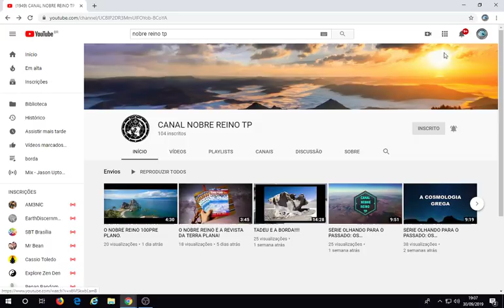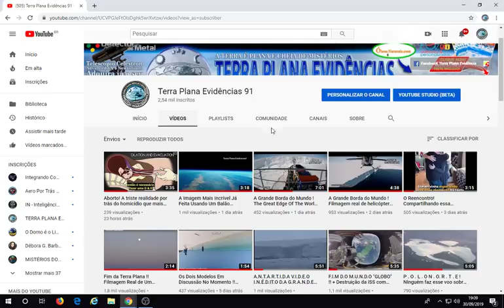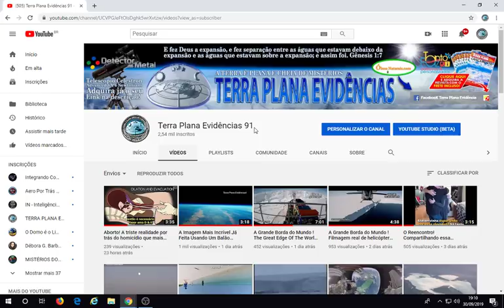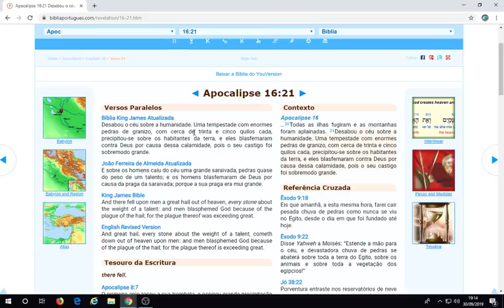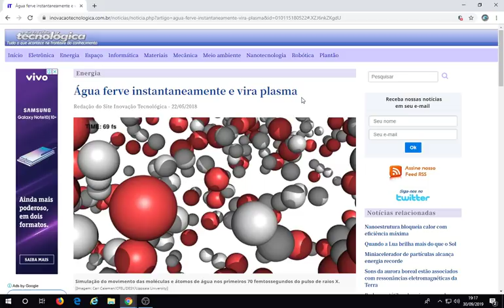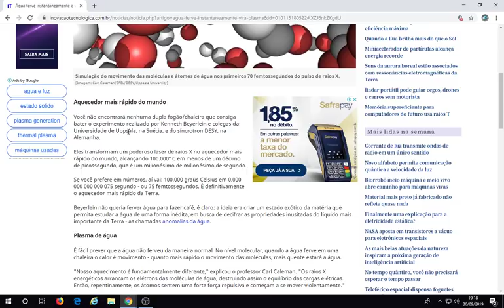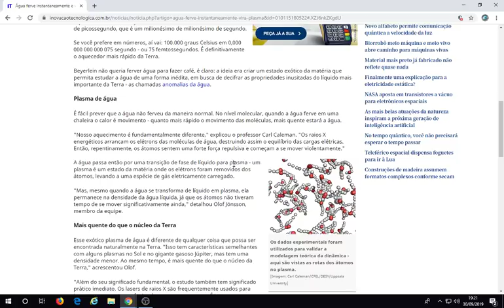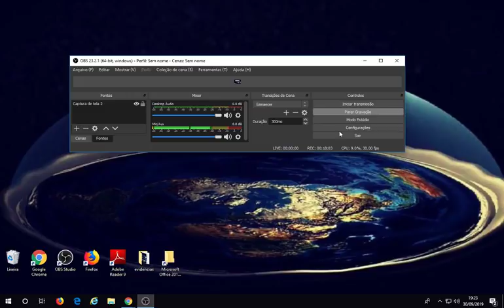O P l a s m a d as Estrelas Cadentes! ! Uma Nova Descoberta na Terra Plana! Meteoros ! Explicação!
Terraplanista_até_o_tutano! TerraPlanaEvidências Plasma!
Plasma de água!

É fácil prever que a água não ferveu da maneira normal. No nível molecular, quando a água ferve em uma chaleira o calor é movimento - quanto mais rápido o movimento das moléculas, mais quente estará a água.

"Nosso aquecimento é fundamentalmente diferente," explicou o professor Carl Caleman. "Os raios X energéticos arrancam os elétrons das moléculas de água, destruindo assim o equilíbrio das cargas elétricas. Então, repentinamente, os átomos sentem uma forte força repulsiva e começam a se mover violentamente."

Água ferve instantaneamente e vira plasma
Os dados experimentais foram utilizados para validar a modelagem teórica da dinâmica - aqui são vistas as rotas dos átomos no plasma.
[Imagem: Carl Caleman/CFEL/DESY/Uppsala University]
A água passa então por uma transição de fase de líquido para plasma - um plasma é um estado da matéria onde os elétrons foram removidos dos átomos, levando a uma espécie de gás eletricamente carregado.

"Mas, mesmo quando a água se transforma de líquido em plasma, ela permanece na densidade da água líquida, já que os átomos não tiveram tempo de se mover significativamente ainda," detalhou Olof Jönsson, membro da equipe.